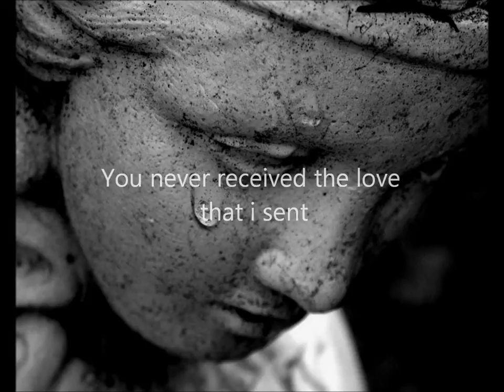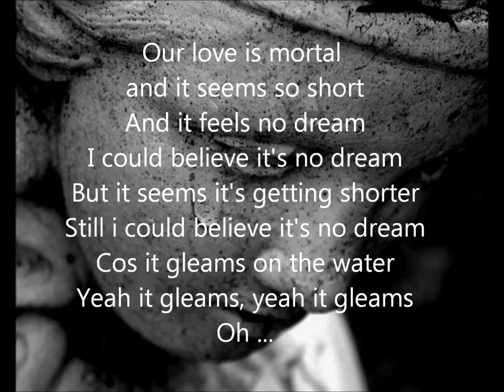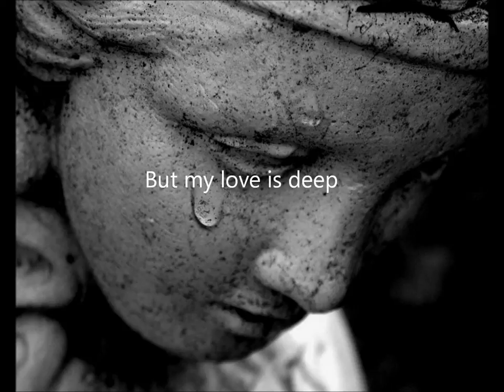Cranes - Starblood (with lyrics)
One of my favourite songs of this great, yet seriously underrated band! Alison Shaw, the lead singer, is a wonderful person, and I will always lover her for the beautiful music she creates, not to mention her angelical voice!